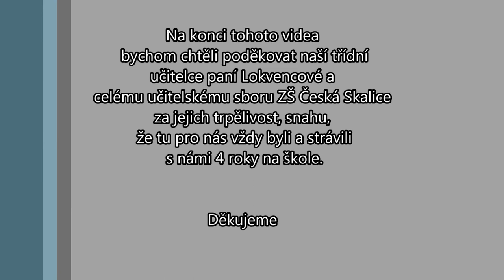vzpomínkove video ZŠ Česká Skalice 2013-2017